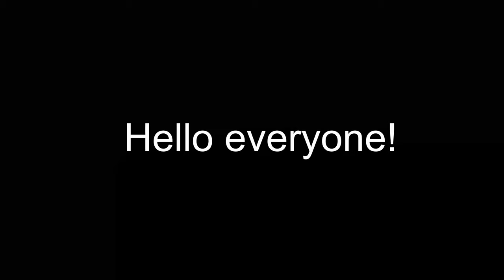The Pick of Destiny - Tenacious D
Wanted to make The Pick of Destiny for a while now and finally got to do it.

It's been a lot of fun making it and I hope you'll have fun watching it.

If this made you feel a bit better today feel free to write me a comment, helps a lot.

In case you want to make one of these yourself, ask me about any details or other help you need.

Thanks again,

Bye Bye!!